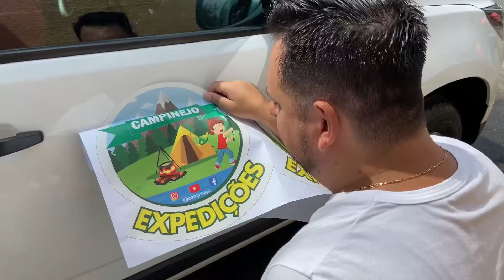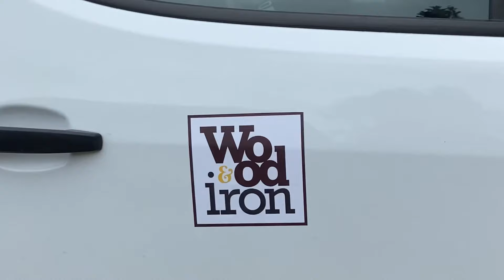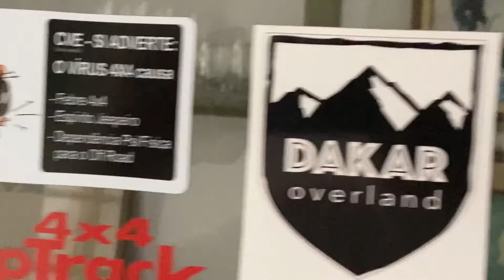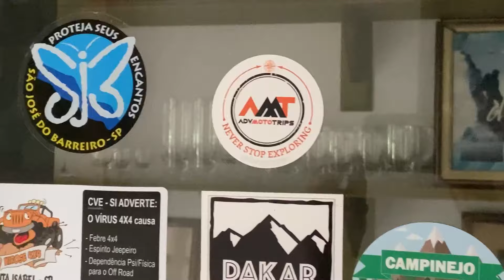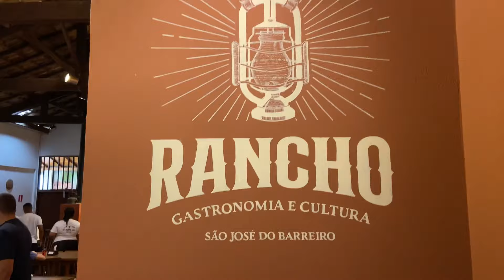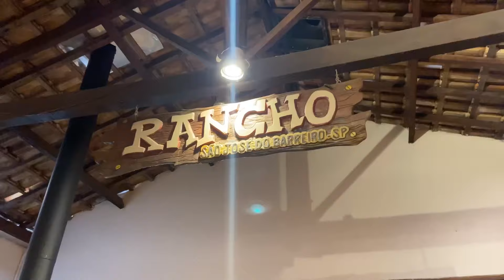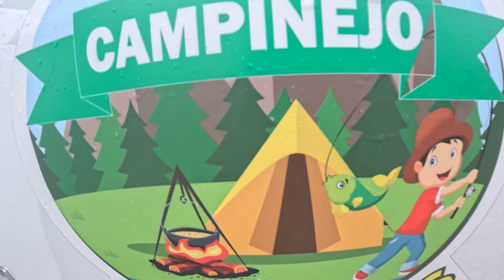Tour pelo Hotel Club dos 200, Fazenda Pau D’alho e Restaurante Rancho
Neste vídeo vocês vão acompanhar o episódio final da nossa expedição Bocaina !! Desmontagem do
Acampamento, um pouco do local em que ficamos, Club dos 200, a Fazenda Pau D’alho e o encerramento no restaurante O Rancho localizado no Centro de São José do Barreiro !!!

Abaixo a história do Club dos 200 e da Fazenda Pau D’alho:

Hotel Club dos 200

O Hotel Fazenda Clube dos 200 foi inaugurado em 24 de março de 1928, dez dias antes da inauguração da antiga estrada Rio - São Paulo, hoje Rodovia dos Tropeiros (SP-68). Esse hotel marca, portanto, o início da Era Rodoviária do país.

A construção foi encomendada pelo Presidente da República Washington Luis e seus 199 sócios, daí o nome “Club dos 200”.

Projetado pelo engenheiro Samuel Ribeiro (então presidente da Caixa Econômica Federal) e arquitetado por Alexandre Albuquerque (que realizou obras importantes como a Catedral da Praça da Sé de São Paulo), o Hotel Fazenda Clube dos 200 exibe características das construções coloniais espanholas, com um pátio interno central, arcos nas entradas, pisos hidráulicos, colunas expostas com capitéis jônicos e dóricos e esquadrias, portas e janelas detalhadas com tramas de madeira preta para controle da exposição solar no interior do casarão.

Várias são as teses e histórias que tentam desvendar o verdadeiro motivo da construção do “Club dos 200”. Alguns historiadores defendem a versão Política: Para driblar as imprensas paulistas, cariocas e mineiras, homens de negócios e políticos de renome, como o presidente Getúlio Vargas, serviam-se do Clube dos 200 para reuniões importantes.

Para conferir, basta ler o livro de hóspedes. Em 1929 lá esteve hospedado o General Rondon. Em 1930, sediou o quartel general das forças armadas revolucionárias gaúchas comandadas por Dalton Coelho que, na parte reservada às profissões escreveu: “revolucionário”. Em 1931, por lá pernoitou a caravana “álcool-motor”. Em 1933, esteve lá hospedado o então tenente Geisel, mais tarde presidente da República. Getúlio Vargas, ministros e embaixadores transformaram o hotel no ponto preferido de descanso em uma viagem entre Rio e São Paulo, inclusive o governador do extinto estado da Guanabara, jornalista Carlos Lacerda. Além de políticos o hotel hospedou figuras ilustres como Tarsila do Amaral, Carmem Miranda, Rita Hayworth, entre outros.

Em 1934 o Automóvel Club do Brasil assumiu o hotel que seria de grande utilidade aos seus associados, pois estes poderiam usufruir de uma hospedagem requintada na Rodovia Rio - São Paulo.
Somente a partir de 1953 o Clube dos 200 abriu suas portas a não-sócios, considerados hóspedes comuns.
Hoje, após uma grande destruição sofrida e permanecer fechado durante 7 longos anos, o Hotel Fazenda Clube dos 200 foi todo restaurado mantendo suas características originais e o charme de outras décadas.

Fazenda Pau d’Alho em São José do Barreiro:

João Ferreira Guimarães havia comprado as terras da Fazenda do Barreiro em 1792 e seu filho, Francisco Ferreira de Souza, adquiriu outras terras que, ao serem anexadas à Fazenda do Barreiro, formaram a Fazenda Pau d’Alho.

Desde o início, foi produzido milho, arroz e aguardente no local. No entanto, com a valorização do café e do aumento de sua produção, foram criadas instalações específicas para o beneficiamento de tal produto. A Fazenda Pau d’Alho foi uma das primeiras a dedicar-se exclusivamente ao cultivo e beneficiamento do café, se tornando um monumento exemplar da fase inicial do ciclo cafeeiro, além de ser uma das mais belas fazendas em termos arquitetônicos.￼

Uma das peculiaridades da fazenda é que a senzala ocupa a posição mais elevada, de destaque. Na época, era recomendado que a senzala fosse construída no lugar mais arejado e seco de uma fazenda, pois os escravos representavam um elevado investimento financeiro por parte dos cafeicultores.

No pátio das tropas eram reunidos os muares que transportavam o café até os portos litorâneos e aonde ainda se encontram as duas construções que eram usadas para acolher os tropeiros e seus apetrechos.

Paradoxalmente, um dos destaques da fazenda é espaço não construído, a área vazia. Já o Solar, ou parte alta, foi a primeira construção executada em Campinas pelo escritório do famoso engenheiro e arquiteto Ramos de Azevedo.

A água corrente dos rios era usada para acionar os moinhos de milho, nos quais eram produzidas a farinha, que era a base de alimentação dos escravos e da criação doméstica.

Há também até hoje uma latrina, servida de água corrente do canal local, que alimentava também os moinhos. Tal latrina é localizada sob a caixa da escada.